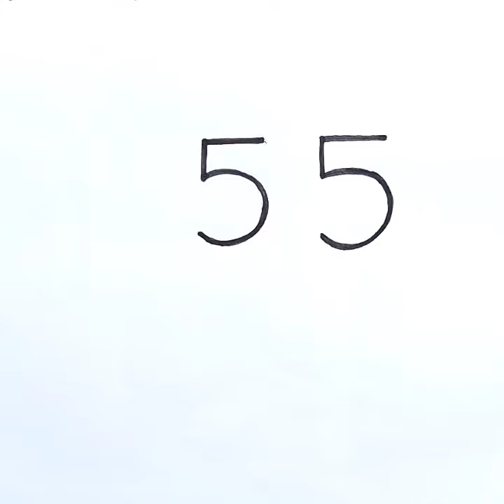Easy Drawing ! How to draw a Lion from Number 5555 step by step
Welcome to 「RIYAlistic - YouTube」♪

Today's video is - Very Easy ! How to draw a Lion from Number 5555 step by step | Lion from number 5555

Easy Drawing Tricks for Boring days.

With this channel , everyone can learn how to make things in simple way.

If you have any suggestion or feedback regarding the video, let it share in the Comments , your response is valuable to us and always appreciated..

Looking forward to your support and feedback.

KEEP SUPPORTING.

MAGIC CARD "Vanishing Emoji" DIY | Easy Paper Craft | Drawing with Emoji | How To Make Magic Card

DIY Pikachu Corner Bookmark || Origami Bookmark || Pokemon🔥(Easy Paper Craft) :-